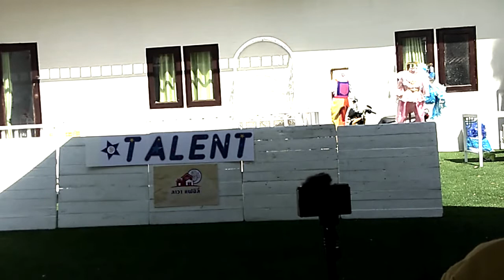ลาวาทาเล้นท์ | ทีมบัดดี้ | ลาวาชาแนล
งานระกวด โชว์ความสามารถ เมื่อวันที่ 20 ธันวาคม 2020 ที่เลิฟการ์เด้น ถ.เลี่ยงเมืองหนองมน ชลบุรี